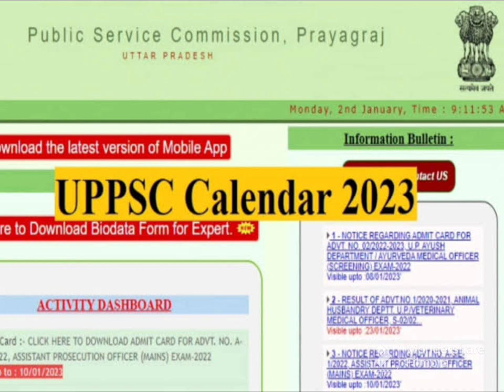नि:शुल्क pdf नोट्स के लिए कॉमेंट करें